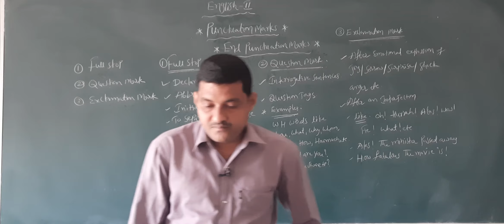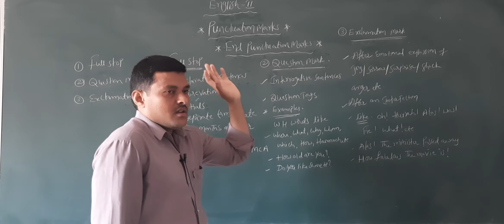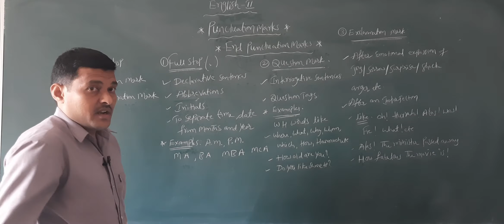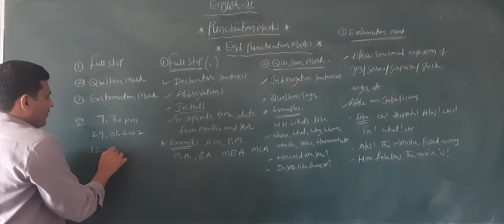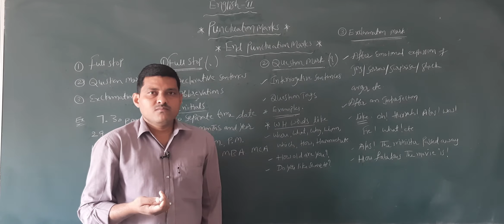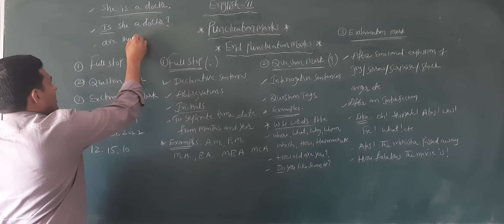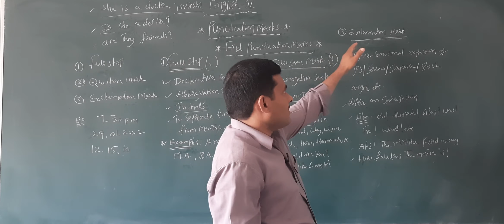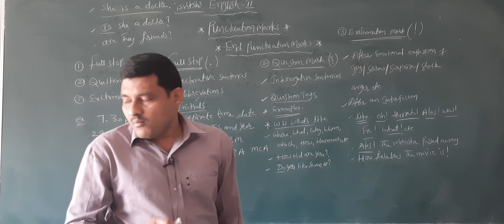II ENGLISH - PUNCTUATION MARKS